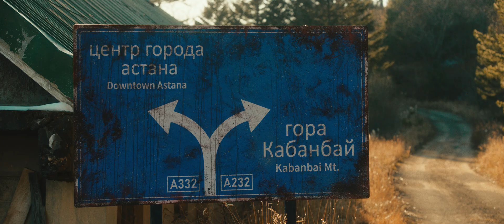[MV] Teaser '치열(Cheers) (with ELLE KOREA)' 배우 윤계상, 문가영 & AKMU 이찬혁, 콜드, 소금, 코드쿤스트 [RECONNECT 2021]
D-1
음악으로 전하는 ‘엘르’식 안부. 2021년 엘르의 두 번째 뮤직프로 젝트 '리커넥트 2021'은 치열한 일상을 향한 우리들의 용기, 젊음을 유쾌하게 응원하려고 합니다.

'리커넥트 2021'은 어디서도 본 적 없는 의외의 조합이 모여 근사한 프로젝트를 선사합니다. 올해는 배우 윤계상과 문가영, 프로듀서 코드쿤스트와 뮤지션 AKMU 이찬혁, 콜드, 소금이 함께했어요.

키워드 ‘치열하게 Cheers’는 엘르가 주목한 ‘치열한 일상’에 대해 이찬혁이 농담처럼 던진 ‘치열함에 대한 치얼스(Cheers)’라는 언어유희에서 시작되었습니다. ‘치열’하다는 말속에 굉장히 애틋하고, 간절하고, 열정적인 감정을 꾹꾹 담아냈어요. 치열하게 사랑하는 일, 치열하게 꿈을 향해 나아가던 그때를 상상하며 인생에 한 번쯤 치열하게 무언가에 빠져있는 젊음과 예쁜 마음에 응원을 보냅니다.

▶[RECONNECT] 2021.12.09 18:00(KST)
01* 치열(Cheers) (with ELLE KOREA) - 코드 쿤스트, 이찬혁, Colde, sogumm
02 치열(Cheers) (with ELLE KOREA) (inst.)

▶RECONNECT.elle.co.kr

Production ELLE KOREA

CAST 윤계상, 문가영, 코드 쿤스트, 이찬혁, 콜드, 소금
PROJECT MANAGER 이재희
FILM 권오준(ARfilm)